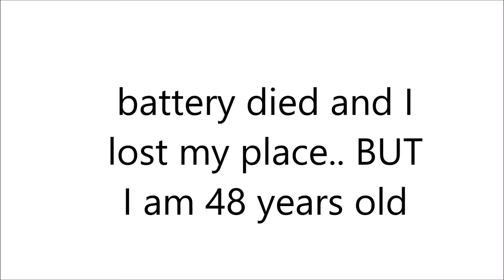40 QUESTIONS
40 Questions
1.) Do you like blue cheese?
2.) Coke or Pepsi?
3.) In a relationship?
4.) Whiskey, tequila or Vodka?
5.) Hotdog or cheeseburger?
6.) Favorite food?
7.) What do you drink in the AM?
8.) Can you do 100 push ups?
9.) Favorite season?
10.) Favorite hobby?
11.) Tattoos?
 12.) Do you wear glasses?
13.) Phobias?
14.) Nicknames?
15.) Favorite candy?
16.) Do you believe in ghosts?
 17.) Biggest downfall?
18.) Rain or snow?
19.) Piercings?
20.) Age?
21.) French fries or onion rings?
22.) Kids?
23.) Favorite color?
24.) Can you sing?
25.) Can you whistle?
26.) Where were you born?
27.) Siblings?
28.) Can you cook?
29.) Can you swim?
30.) Are you religious?
31.) Shower or bath?
32.) Big city or out in nature?
33.) Are you a good friend?
34.) Broken bones? 🦴
 35.) How many TVs do you own?
36.) Worst pain ever? 💔
37.) Do you like to dance? 💃
 38.) Do you like camping? ⛺️
39.) Are you weird?
40.) Tag 6 friends!

Vlog Camera: Cannon PowerShot G7X
Editing software: Windows Movie Maker